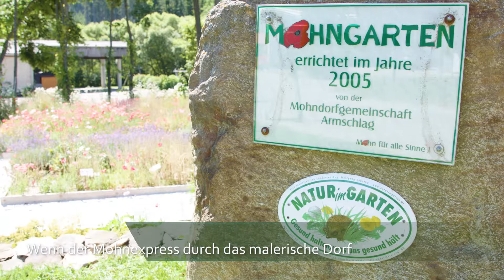Waldviertler Mohn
Das wohl bekannteste kulinarische „Markenzeichen“ vom Waldviertel, ist der Mohn! Die Waldviertler kennen ihren „Mogn“, wie er hier auch genannt wird, auch als Zier- und Ölpflanze und das bereits seit Jahrhunderten. Die erste Erwähnung des Graumohns im Waldviertel geht auf ein Dokument aus dem 13. Jahrhundert zurück.

Jeder Besuch im Waldviertel sollte mit einem typischen Mohnschmankerl gekrönt werden. Die Auswahl dabei ist groß. Von der Waldviertler Mohntorte über die Mohnnudeln hin zu den Mohnzelten, jener süßen Köstlichkeit aus Erdäpfelteig und geriebenem Graumohn, die den „Geschmack des Waldviertels“ widerspiegelt wie kaum etwas anderes.